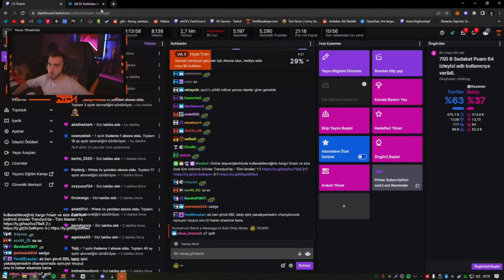Wtcn - FireFlux'tan Souchni'nin Ayrılması Haberini Görüyor !